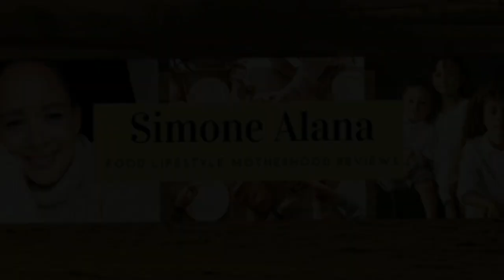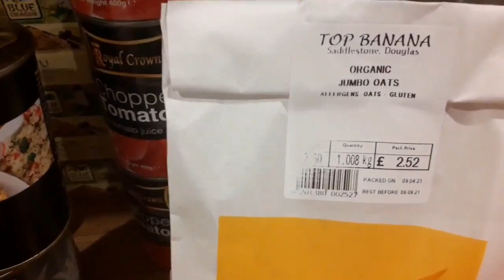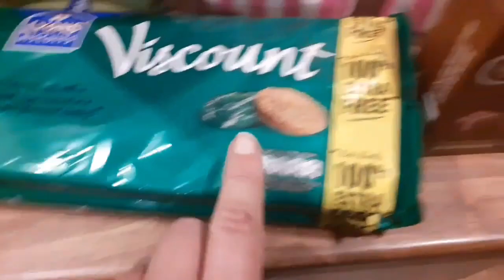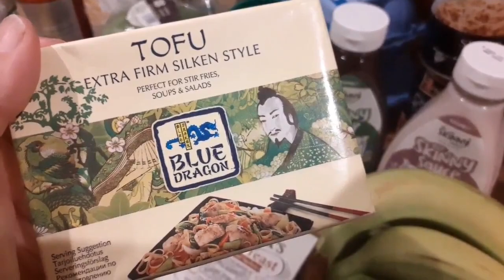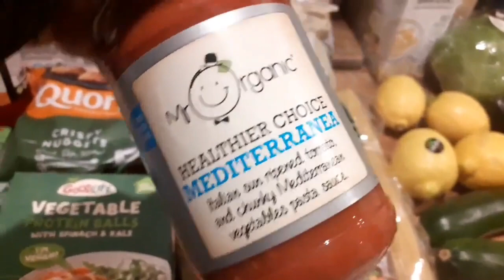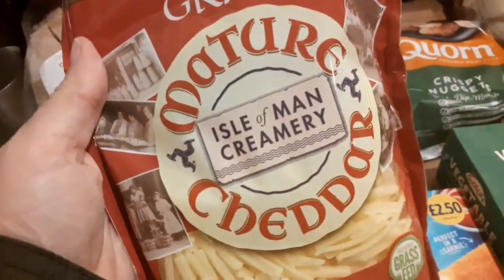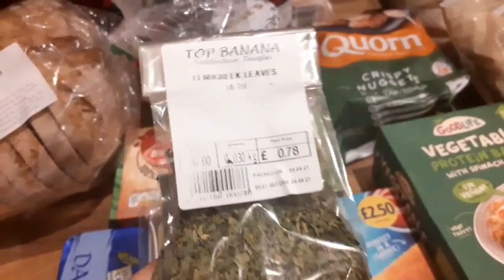Food Haul | My Experience of Shopping Local On The Isle of Man for a Family of 5 | Top Banana Manx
In this video I talk about buying an online shop for the family from top banana and manx convenience. I talk about the experience of ordering online, the food, price and paying after delivery. I then show all the items I bought for my family of 5.

Time stamps
0:03 my experience of shopping with top banana isle of man
8:27 family of 5 food Haul

All opinions are my own and I am not being sponsored or paid for this video. I was blown away by there wide selection of food. Many of which cater for dietary requirements such as vegan, vegetarian, gluten free, dairy free, sugar free. The staff are very friendly and helpful. They offer a delivery service and you can order online. The buffet has a wide variety of items to choose from too. I really enjoyed trying the food after I finished filming.

channel mentioned @MummyCleans

Top Banana offers online shopping with island-wide delivery or collection in store.

We have a very extensive range of ‘zero waste’ food and non-food products along with a wide choice of general groceries, toiletries and household products.

General groceries range from healthy wholefoods to convenience foods. We have fresh fruit and vegetables, chilled, frozen and food cupboard products, including free-from and vegetarian/vegan options.

Our ‘zero waste’ food items include items such as flour, rice, nuts, seeds, lentils, beans, pasta, cereal, herbs and spices, all packaged to order without using plastic (either paper or plant-made packaging).

For ‘zero waste’ household liquids and toiletries, we can refill your own cleaned containers when brought into our shop, or if we are delivering to you we can refill your cleaned containers if left out for us in a suitable place.

☕If you enjoy or find any of my videos useful, please would you consider supporting my channel further by buying me a coffee below. You do not have to sign up for an account and there is the opportunity to get access to private videos!  Thank you so much!💕

Hi everyone. Thank you for visiting my channel. My name is Simone and I am a Mum of 3. I am from England and married to Ryan who is from Namibia.  Much love xx

Uploads are every Wednesday, Fridays, Sundays and sometimes other times and days in the week.

Panasonic Lumix DMC-FZ330EBK Bridge Camera with 25 - 600 mm Zoom and Full Range F2.8 - Black
👉On Amazon.com
👉 Amazon. co.uk

Support local vegan food on isle of man ECOFRIENDLY ZEROWASTE ECO FRIENDLY ZERO WASTE